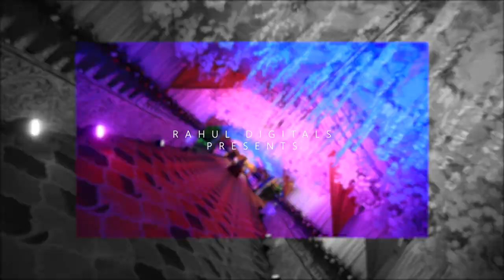Nikhil + Harshitha | Wedding Teaser Cinematic | 4k | 2022 | Coming soon | RD | Rahul Digitals